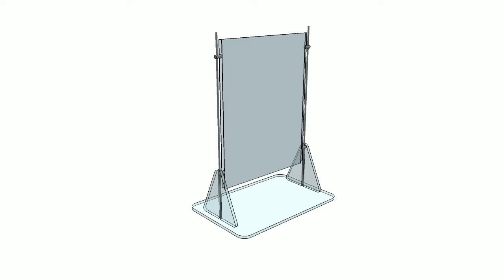STOP TROTTOIR D'INTERIEUR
Stop trottoir d'intérieur
Ce porte affiche vous permettra de présenter vos grandes affiches à ras du sol.
Caractéristiques des stop trottoirs d'intérieur
- Tiges inox de 1 cm

- Base plexiglas épais très stable
- Hauteur 103 cm
- Utilisable en recto verso
- Porte affiche plexiglas pour affiche 60/80 cm interchangeable à tout moment